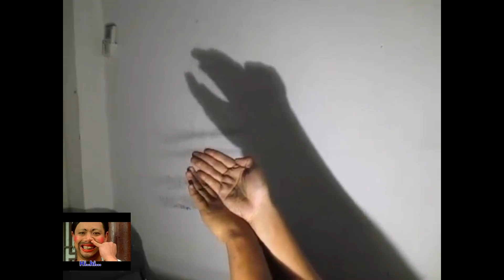Độc đáo tạo bóng con vật bằng tay dưới ánh đèn - Make shadowing images by hands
Độc đáo tạo bóng 1 số con vật bằng tay dưới ánh đèn - Make shadowing images by hands.